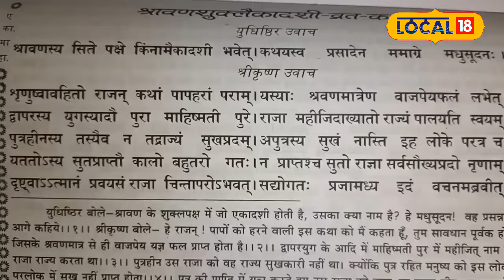Putrada Ekadashi 2024: पुत्रदा एकादशी पर संतान सुख का वरदान, जानें पूजा का सही तरीका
There are a total of 24 Ekadashi fasts in a year. Every Ekadashi fast has its own special significance. Among these, the Ekadashi fast of Shukla Paksha of Sawan month has special glory. It is known as Putrada Ekadashi. The worship and fast on this day has its own special significance. It has importance. According to religious stories, this fast is observed to have a child. This fast has a direct connection with Dwapar Yuga.
साल में कुल 24 एकादशी के व्रत होते है.हर एकादशी व्रत का अपना विशेष महत्व है.इनमें सावन मास के शुक्ल पक्ष के एकादशी व्रत की खासी महिमा है.इसे पुत्रदा एकादशी के नाम से जानते है.इस दिन पूजा और व्रत का अपना विशेष महत्व होता है.धार्मिक कथाओं के अनुसार,संतान प्राप्ति के इस व्रत को रखा जाता है.इस व्रत का सीधा कनेक्शन द्वापर युग से जुड़ा है.